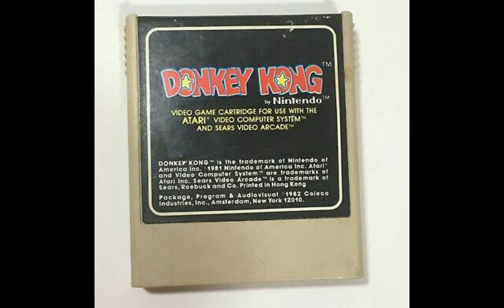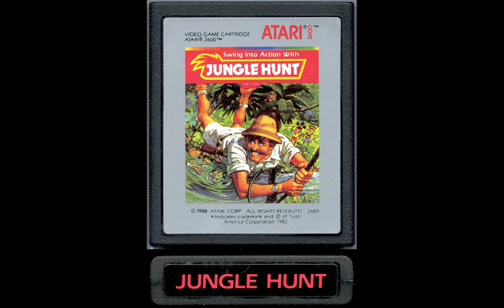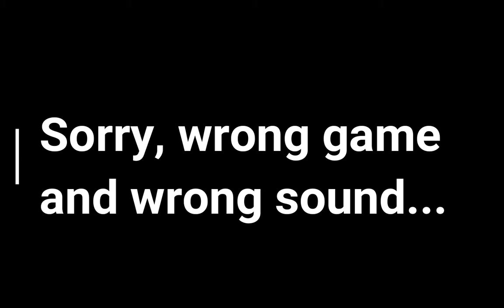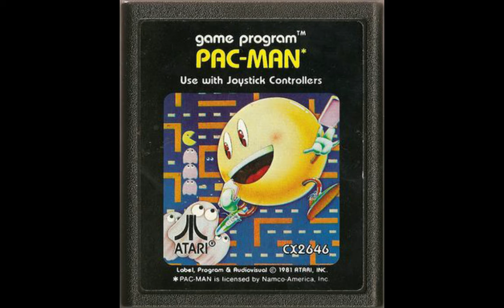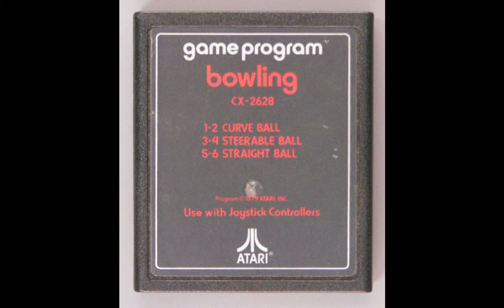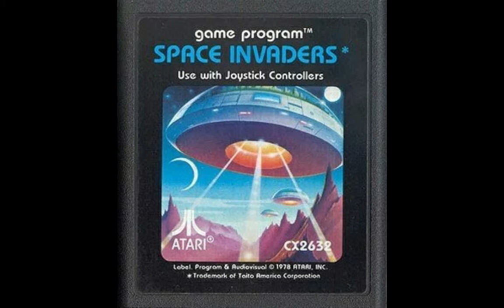Atari Classics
Hello everyone! The Black Wolf here, and today I'll be playing some very old Atari games!